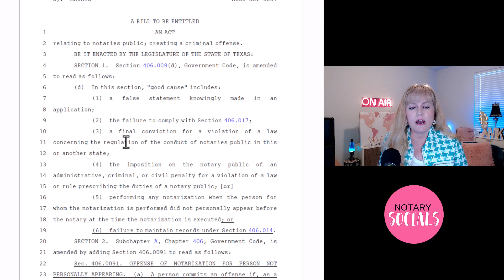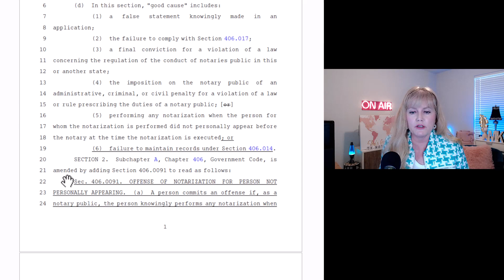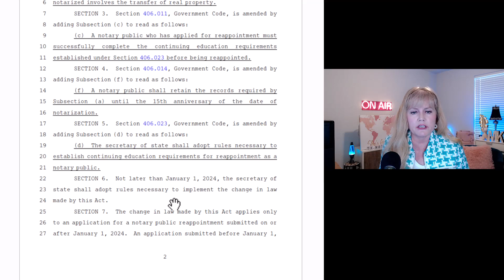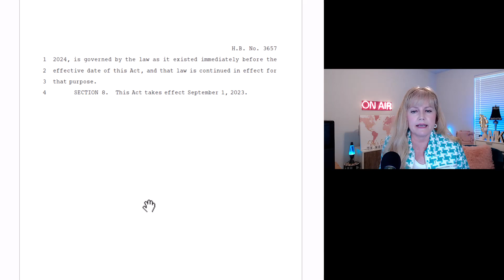Don't Go To Jail - New Notary Bill HB 3657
A New Notary Bill could land you in jail. See what this new bill says. Mandatory training for new and continuing education for all Texas Notaries is coming soon. Notaries speak in The Capital of Texas. If you were not able to attend the House Bill Hearing 3657, you could watch it all here.

Let me know your thoughts on this bill!

0:07 - Intro
0:17 - Going over HB3657 Creating a Criminal Offense
3:03 - Thank you to Brena Stone
3:19 - House Bill 3657 Explains Bill - Deed Fraud
4:07 - Notary most important to prevent fraud
4:28 - In-person notaries being exploited
4:56 - Continuing Education and Initial Education.
5:13 - Increases penalties for notaries
5:43 - In-house education with Texas Secretary of State
6:01 - This bill does 4 things
6:26 - Exempt Online Notaries from penalties - due to authentication
8:39 - Instructions not to repeat other witness testimony
9:21 - Testimony of Jennifer Fog on behalf of Rockwall County Clerk - Testifying in Favor
11:28 - Phillip Clark - Dallas County D.A.'s office - White collar crime with deed fraud
15:47 - Henry Garcia - Attorney, a former director in the notaries office
18:56 - Director of Government Filing with Secretary of State
20:16 - Derrick Huckleberry - On behalf of Notaries.com and against the Bill.
21:41 - Asusena Jimenez - American Association of Notaries - against the Bill.
25:20 - Kaitlan Wyach - AAN American Association of Notaries - against the Bill.
26:47 - Martina Gonzalez - Allstate Surety Bonds - Against the bill.
28:34 - Tracey Jordan - against the bill.
31:05 - Ana Garcia with I Make Stamps - against House Bill.
26:47 - Martina Gonzalez - Allstate Surety Bonds - Against the bill.
31:57 - Martin Rentiera - Texas Notary Training Forum - Against the bill as written.
34:21 - Annette Donker Testimony - on behalf of self - against the bill.
41:29 - Closing and summary of Bill